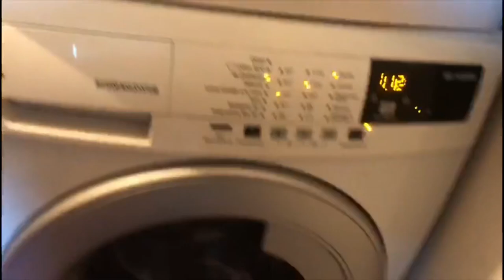Vlog#2 Training day 🔥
Salut à tous ! Aujourd’hui entraînement avec Mehdi Châtain au Motoclub de Saint-Chamond, un gros merci à Justin Veyrard pour m’avoir filmé durant cette journée et pour le montage.

                   Justin Veyrard